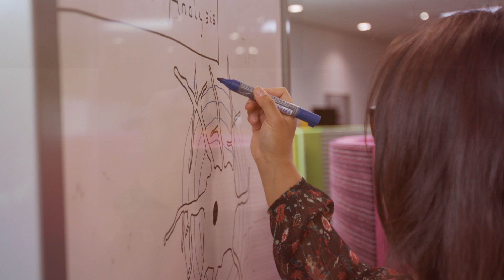York's learning community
Find out more: york.ac.uk/study/moocs

Learn what to expect when you join our academic community and what teaching, learning and assessment means at York.